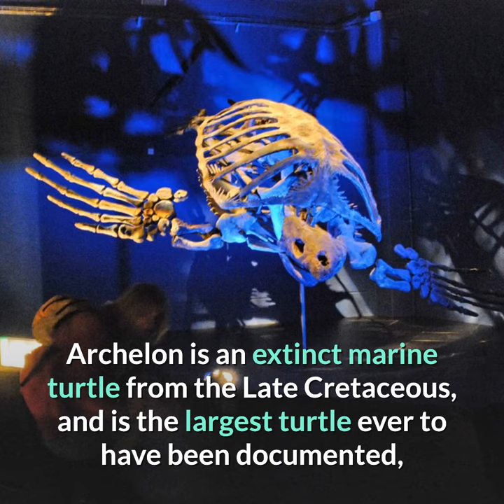Archelon || Descriptions and Facts!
Archelon is an extinct marine turtle from the Late Cretaceous, and is the largest turtle ever to have been documented, with the biggest specimen measuring 460 cm from head to tail, 400 cm from flipper to flipper, and 2,200 kg in weight. It is known only from the Dakota Pierre Shale and has one species, A. ischyros. In the past, the genus also contained A. marshii and A. copei, though these have been reassigned to Protostega and Microstega, respectively. The genus was named in 1895 by American paleontologist George Reber Wieland based on a skeleton from South Dakota, who placed it into the extinct family Protostegidae. The leatherback sea turtle (Dermochelys coriacea) was once thought to be its closest living relative, but now, Protostegidae is thought to be a completely separate lineage from any living sea turtle.

Archelon had a leathery carapace instead of the hard shell seen in sea turtles. The carapace may have featured a row of small ridges, each peaking at 2.5 or 5 cm in height. It had an especially hooked beak and its jaws were adept at crushing, so it probably ate hard-shelled crustaceans and mollusks while slowly moving over the seafloor. However, its beak may have been adapted for shearing flesh, and Archelon was likely able to produce powerful strokes necessary for open-ocean travel. It inhabited the northern Western Interior Seaway, a mild to cool area dominated by plesiosaurs, hesperornithiform seabirds, and mosasaurs. It may have gone extinct due to the shrinking of the seaway, increased egg and hatchling predation, and cooling climate.